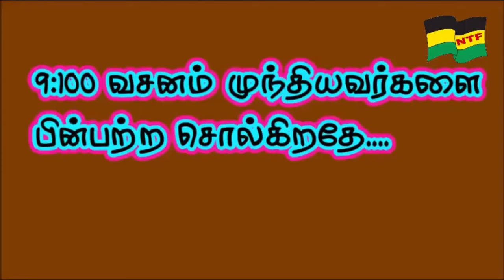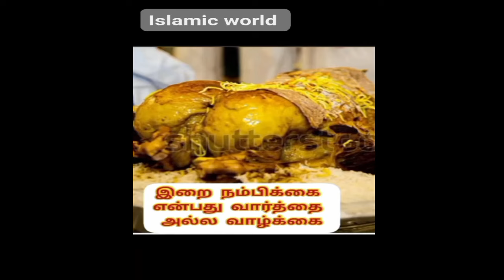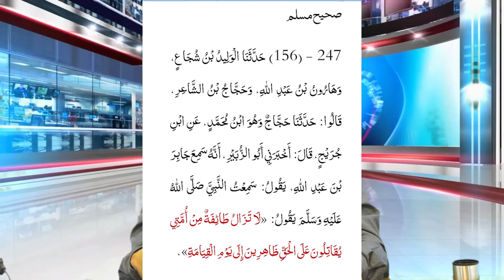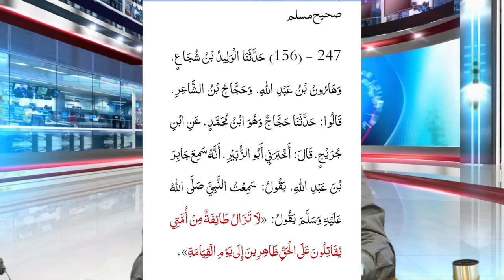சமகால நிகழ்வுகளும் வாட்ஸ் அப் கேள்வி பதில்களும் - 24/11/2024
தலைப்பு : சர்சைகளும் தீர்வுகளும் | PJ யின் கேள்வி நேரம் | 24/11/2024 | P. Jainul Abideen | NTF | Q&A